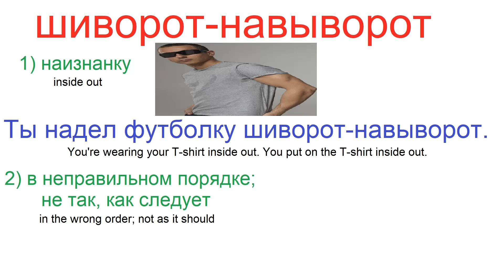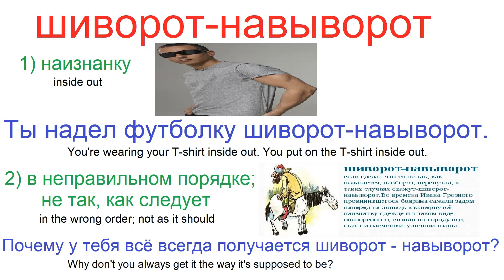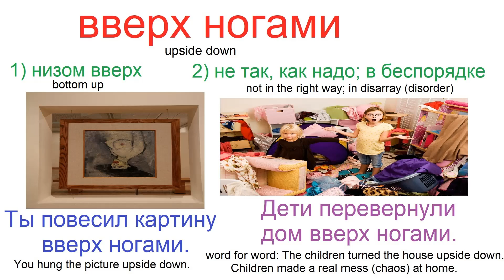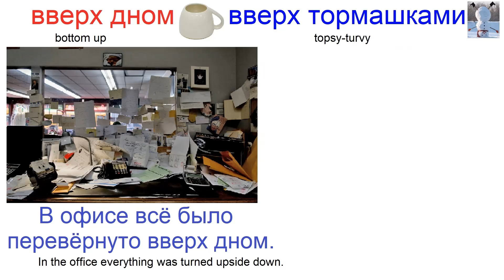№ 395 ВВЕРХ ДНОМ, ШИВОРОТ-НАВЫВОРОТ, С НОГ НА ГОЛОВУ и другие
Как использовать и что означают выражения : вверх ногами, вверх тормашками, шиворот-навыворот и другие.
Объяснения + примеры.